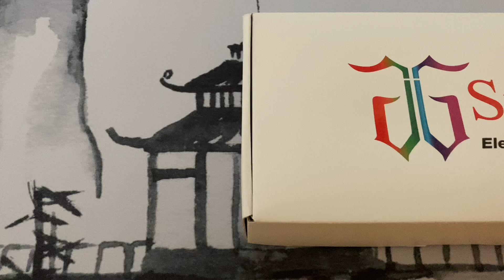Unboxing The SNPURDIRI 60% Gaming Keyboard (UNDER $30)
Team Channel - Team Furious